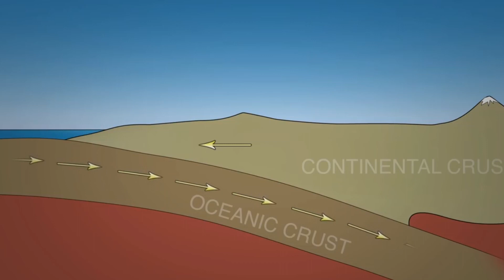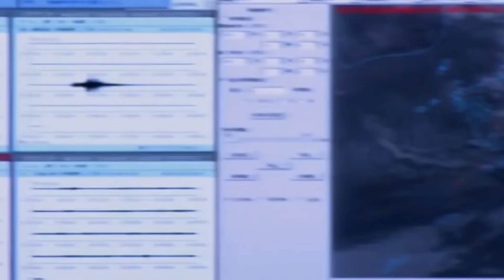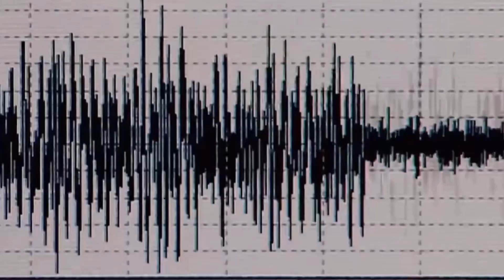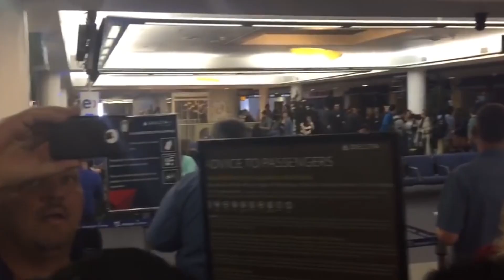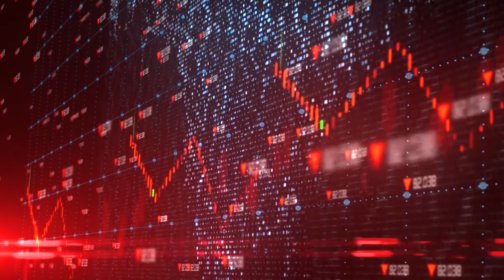Top 10 Most Powerful Earthquakes In Human History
Valdivia, Chile 1960

 Great Alaska Earthquake 1964

Sumatra Earthquake

Near the East Coast of Honshu, Japan

 Kamchatka

 Offshore Maule, Chile

 Ecuador-Colombia Earthquake

 Rat Islands, Alaska

 Northern Sumatra, Indonesia
 Assam – Tibet